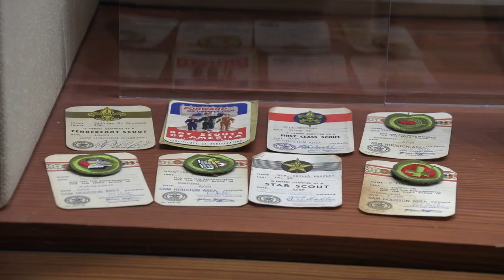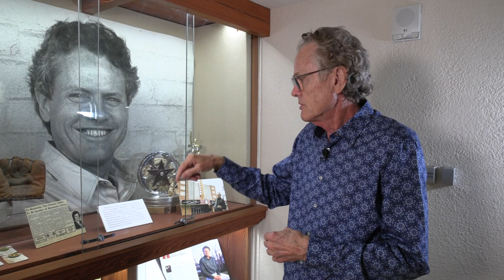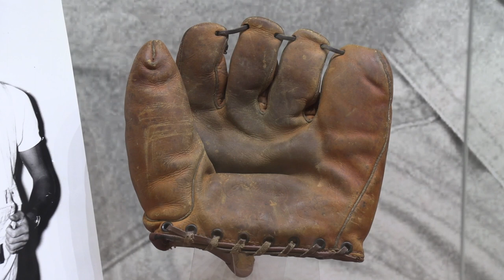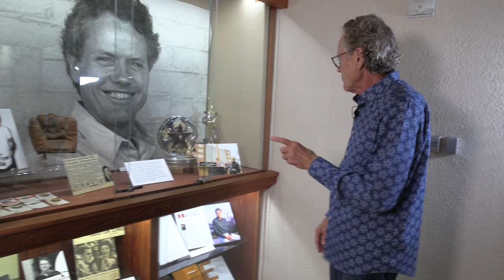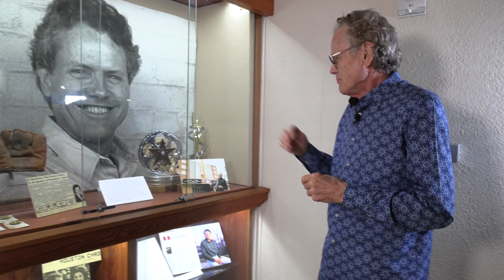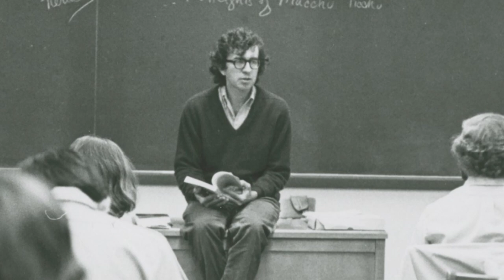Growing up in Baytown Texas.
In may of 2023, renowned writer, Bill Broyles walked us through his career-spanning exhibition, "Writer at Large: The Creative Journeys of William Broyles." In this episode Bill talks about his childhood in Baytown Texas.